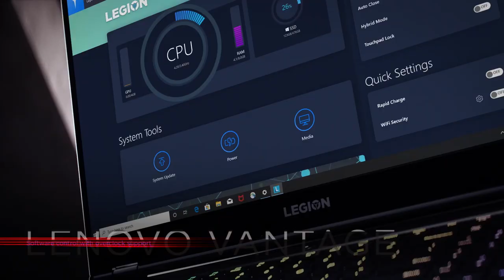Introducing Lenovo Legion 7i Official trailer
Ready for your next upgrade?
Discover the new Legion series, our next generation of Lenovo Legion gaming PCs powered by 10th Gen Intel Core processors.
Lenovo Legion 7i Gaming Laptop

Our gaming laptops are the 1st to offer you NVIDIA Advanced Optimus technology.